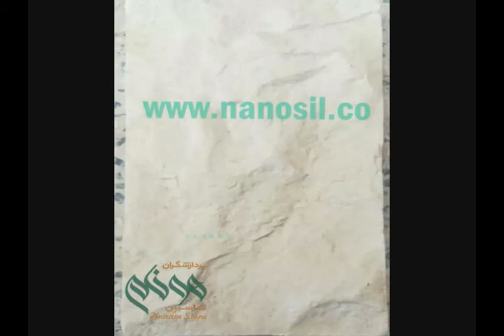صيغة إنتاج اسمنت بلاست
Eng Bagheri
Eng Gorji
في تدريس تقنية النانو البلاستيكية ، سيتم تدريس خمس تقنيات أخرى من قبل شركة الحجر الصناعی هونام
  اتصل بنا للحصول على مزيد من المعلومات
يشمل الحجر الاصطناعي البلاستيكي النانوي جميع أنواع الواجهات ، الفسيفساء البوليمر ، الأرضيات ، السلالم ، السلالم ، الأفاريز ، جولات الحديقة وطاولات الإضاءة ، الأحجار العتيقة ، الأحجار الزخرفية ، الأسوار الحجرية المسيجة ، الألواح المكشوفة ، GFRC ، إلخ.